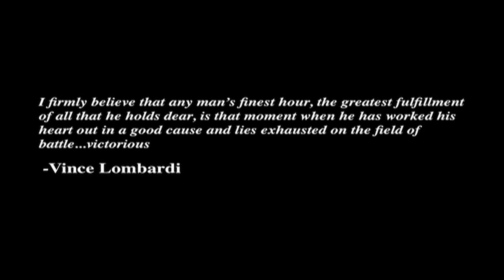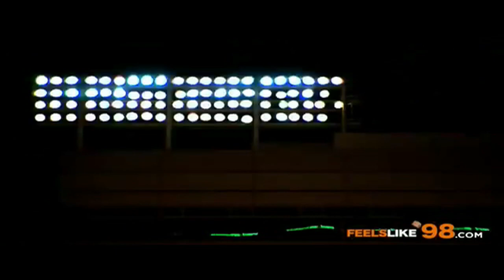2012 University of TENNESSEE Football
Edited by Erik Kestner
Please watch in the highest HD

It's football time in Tennessee!

Copyright:  This project was 100% non-profit and not aimed at breaking copyright laws.